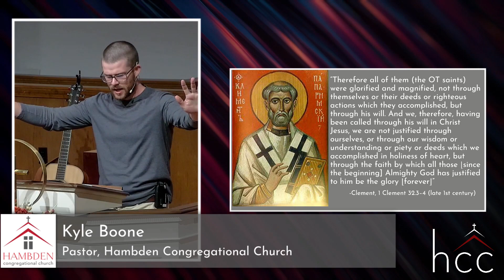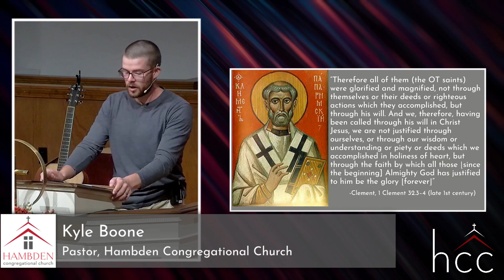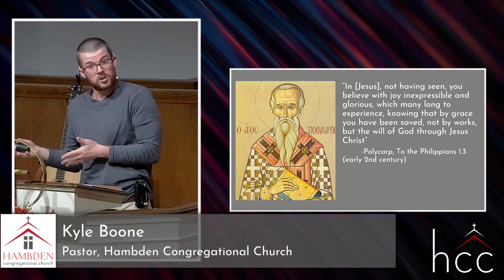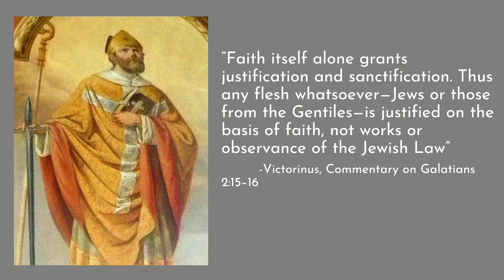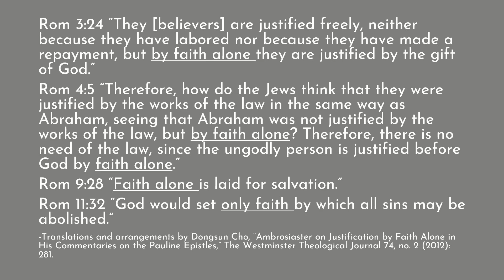Faith Alone in the Early Church